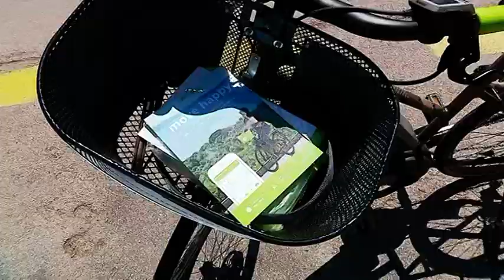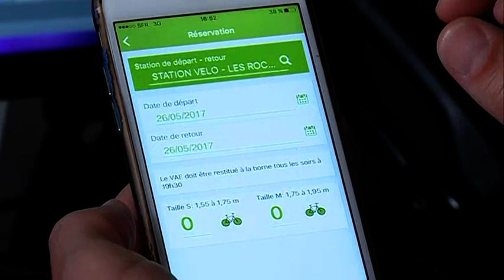Les Calanques de Piana en vélo électrique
Il est désormais possible de découvrir les Calanques de Piana en vélo électrique. Les vacanciers peuvent réserver et organiser leur ballade grâce à leur smartphone et une application : l'Appibike. Une première qui devrait se généraliser à d'autres sites.

Un reportage de Delphine Leoni, Franck Rombaldi.